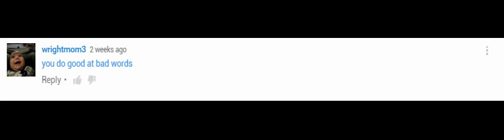Doodletones is good at "Bad words" :/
Do you even know how to English?

WARNING: DON'T ATTACK!!!